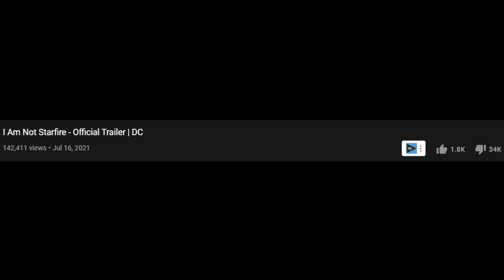DC cringed and ratioed to OBLIVION!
I AM NOT STAR FIRE is getting backlashed, rightfully so.